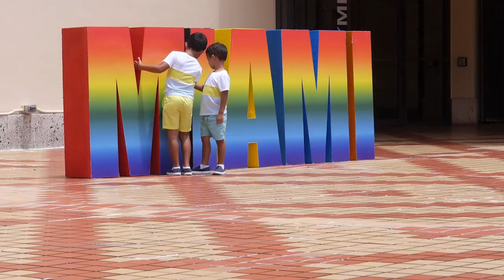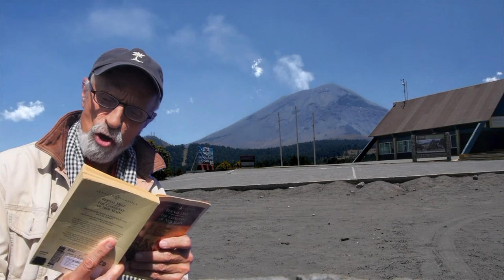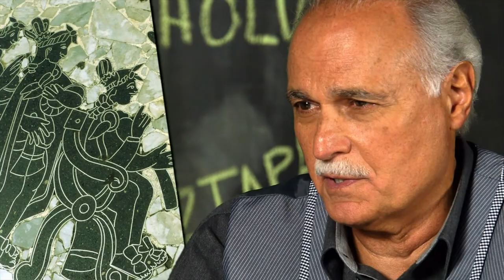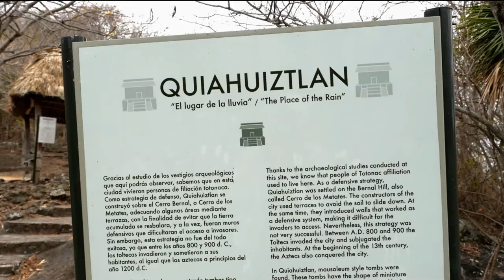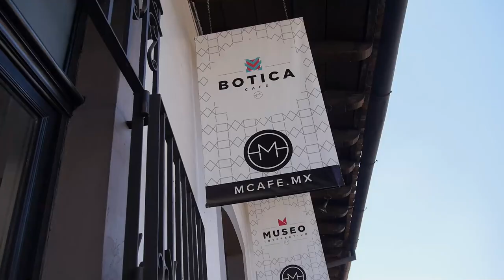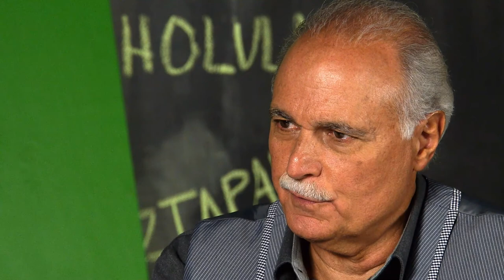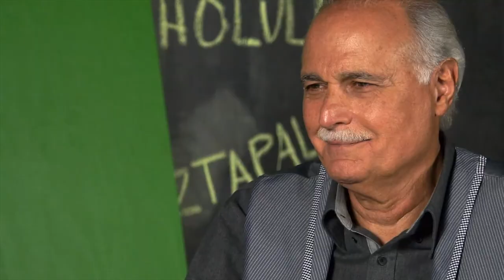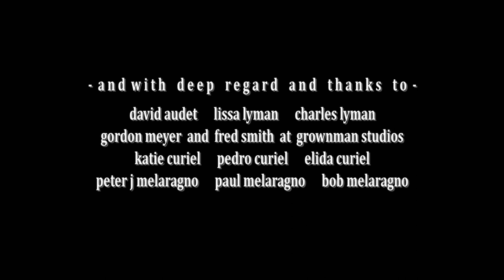Dancing With Cortés - Amazing Documentary - by Film&Clips Free Movies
Director: Peter Melaragno
Stars: Peter Melaragno, Petrus Gregorious, Robert Gonzalez,  Dora Arreola
(2021)

In a rented car, follow La Ruta Cortés from the conquistador's point of first contact with the Aztecs in 1519 to his momentous first meeting with Moctezuma on a causeway leading into the Aztec capital, Tenochtitlan, now Mexico City. The film attempts to fathom the tragedy inherent to the complete destruction of Tenochtitlan, one of the grandest cities ever created by the original peoples of the Western Hemisphere.